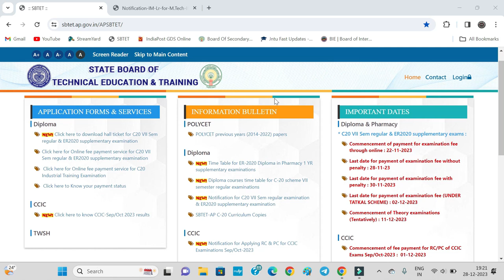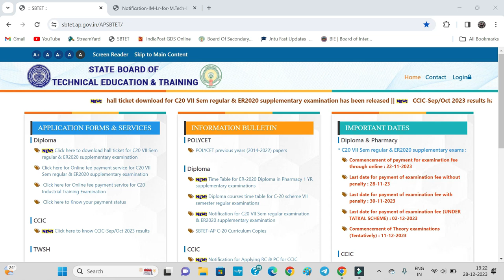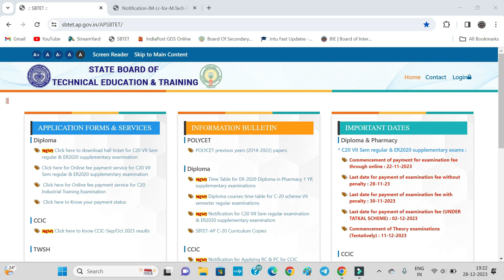Ap Sbtet Results Update | C16, C20 Updates | latest updates on diploma exams and results